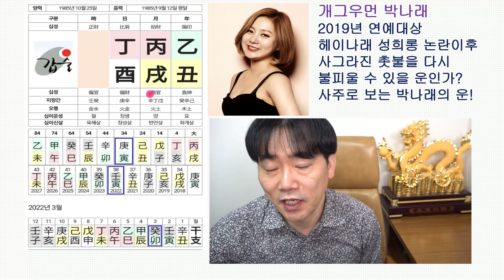박나래 - 사주가 궁금하다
개그맨 박나래씨의 사주 분석 영상입니다